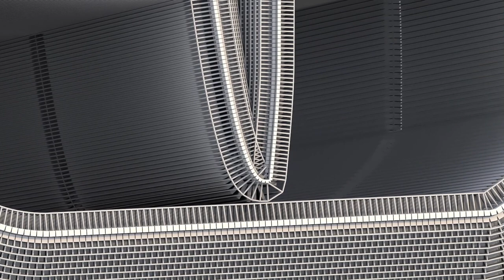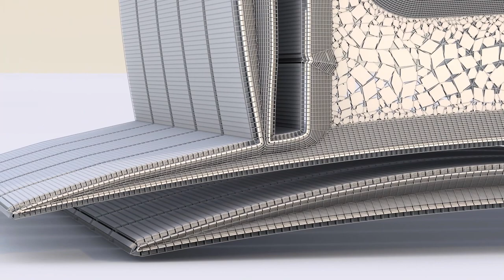Exterior of a house - Quick view